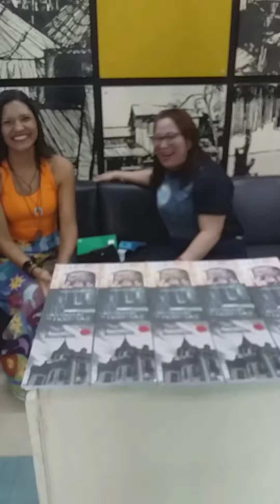Exposição Literária no Pará Assombrado 2023